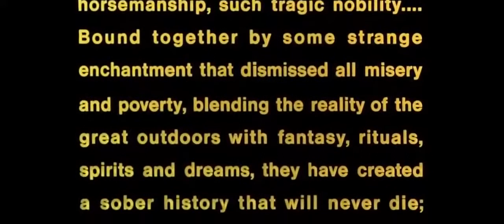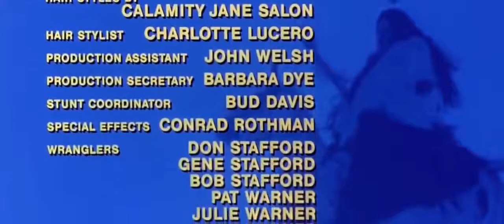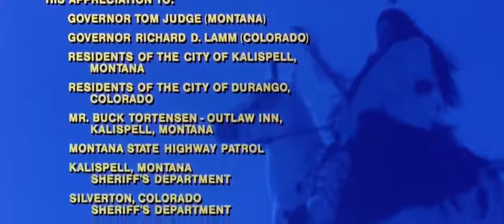WINTER HAWKS CLASSIC MOVIES BEST NATIVE AMERICAN MOVIE